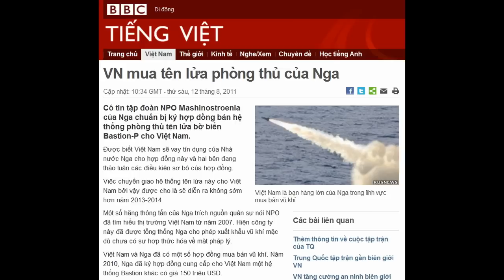12-08-2011 - BBC Vietnamese - VN mua tên lửa phòng thủ của Nga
"VN mua tên lửa phòng thủ của Nga"

Việt Nam là bạn hàng lớn của Nga trong lĩnh vực mua bán vũ khí
Có tin tập đoàn NPO Mashinostroenia của Nga chuẩn bị ký hợp đồng bán hệ thống phòng thủ tên lửa bờ biển Bastion-P cho Việt Nam.
Được biết Việt Nam sẽ vay tín dụng của Nhà nước Nga cho hợp đồng này và hai bên đang thảo luận các điều kiện sơ bộ của hợp đồng.
Việc chuyển giao hệ thống tên lửa này cho Việt Nam bởi vậy được cho là sẽ diễn ra không sớm hơn năm 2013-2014.
Một số hãng thông tấn của Nga trích nguồn quân sự nói NPO đã tìm hiểu thị trường Việt Nam từ năm 2007. Hiện công ty này đã được tổng thống Nga cho phép xuất khẩu vũ khí mặc dù chưa có sự hợp thức hóa về mặt pháp lý.
Việt Nam và Nga đã có một số hợp đồng mua bán vũ khí. Năm 2010, Nga đã ký hợp đồng cung cấp cho Việt Nam một hệ thống Bastion khác có giá 150 triệu USD.
Hệ thống tên lửa bờ biển cơ động Bastion được trang bị tên lửa chống hạm siêu âm Yakhont với khả năng tiêu diệt mục tiêu ở cự ly 300 km và bảo vệ khu vực bờ biển có chiều dài 600 km.
Chạy đua vũ trang?
Tham vọng quân sự của Bắc Kinh đang ngày một bộc lộ rõ khi ra mắt hàng không mẫu hạm lần đầu tiên trong lần ra khơi thử nghiệm hôm 11/8/2011.
Hành động này làm dấy lên các quan ngại về tranh chấp lãnh hải trong đó, năm 2010, Trung Quốc đã liên quan đến nhiều cuộc đụng độ hải quân với Nhật Bản, Philipines và Việt Nam.
Gần đây nhất, Giải phóng quân Trung Quốc vừa tổ chức tập trận ở Khu Tự trị dân tộc Choang Quảng Tây, dọc đường biên với một số tỉnh phía Bắc của Việt Nam mà Bộ quốc phòng nước này gọi đây là 'hoạt động thường niên'.
Tuy thời điểm của hoạt động này không được thông báo rõ, nhưng nó cũng làm dấy lên đồn đoán trên các trang mạng của Trung Quốc về một sự "huy động lực lượng" quy mô lớn trong bối cảnh đang có căng thẳng Trung-Việt quanh vấn đề chủ quyền tại Biển Đông.
Các chuyên gia đã cảnh báo hoạt động hiện đại hóa quân đội và nâng cao năng lực của Trung Quốc sẽ kéo các nước khác theo vào một cuộc chạy đua vũ trang mới, gây đe dọa cho an ninh khu vực.